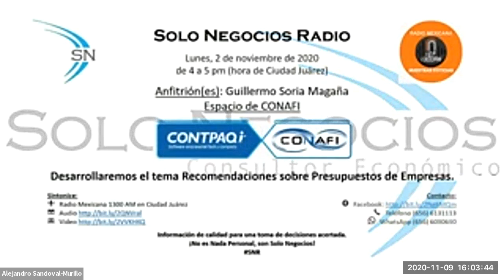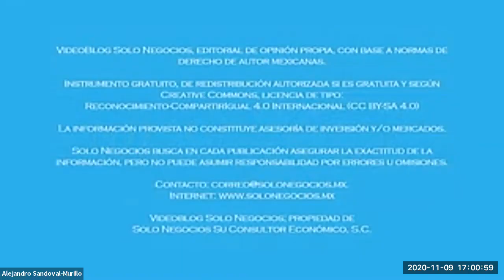[SNR] Solo Negocios Radio del 09 de noviembre de 2020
Tema: Recomendaciones sobre Prespuestos de Empresas.